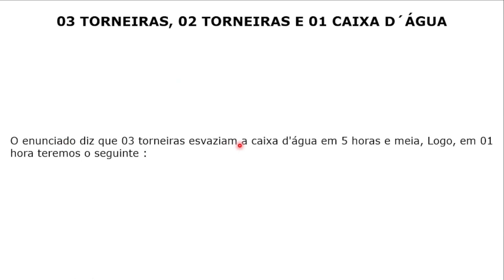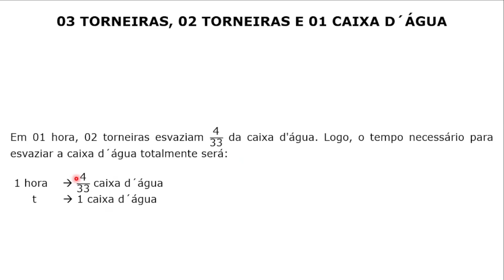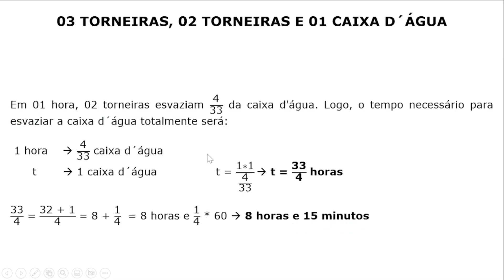Matemática para Concursos - Regra de 3 - Questão 099 (VUNESP) - 02 Torneiras e depois 03 Torneiras